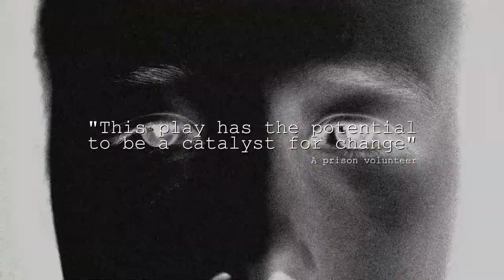Apples in Winter: Trailer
Trailer for Apples in Winter by Jennifer Fawcett

‘Apples in Winter is really, really good, with an immensely powerful one-woman performance from Edie Campbell that will leave you feeling shaken and devastated and furious. An absolute must-see.’ Theatre Things

‘Mesmerising one-woman performance of Jennifer Fawcett’s superb play… moving, nuanced, intelligent theatre.’ Andy Keen-Downs, CEO Prison Advice & Care Trust

‘A beautifully written single-hander and Campbell gives an astonishing performance... Directed brilliantly by Claire Parker, the production makes powerful use of silence, with Elisabeth Tooms’ lighting and Andrew Hodson’s bleak set design really enhancing the emotional impact. Apples in Winter is a really excellent, thought-provoking and moving play.’ The Family Stage

‘Jennifer Fawcett’s play is hard-hitting enough, but in the right hands it becomes absolutely devastating – and it’s hard to imagine hands more right than those of actor Edie Campbell… Director Claire Parker lets the words breathe, punctuating the production with moments of silence that give Miriam time alone with her thoughts, and the audience a chance to digest and process what we’ve heard.’ Theatre Things

‘A moving and delicately crafted piece on the part of the actor, the writer and [the] director Claire Parker… [it] features a beautifully nuanced performance from Edie Campbell.’ 2nd from bottom

‘Audiences can’t heap enough praise on actor Edie Campbell.’ My Theatre Mates